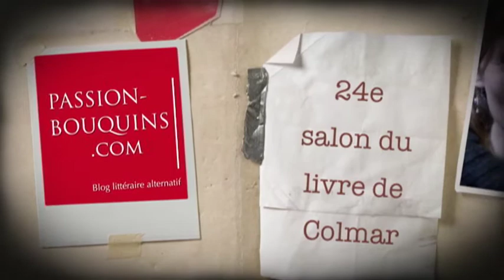Gaëlle Fratelli - Le voyage de Dame Bulle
24e salon du livre de Colmar 2013
Entretien avec Gaëlle Fratelli, fondatrice de la compagnie L'inattendue à Mulhouse.
Elle nous parle de son tour de France avec son personnage Dame Bulle en visite auprès des écoliers et des enfants hospitalisés.

Pour soutenir l'action de Dame Bulle, le livre est vendu à 5 Euros :